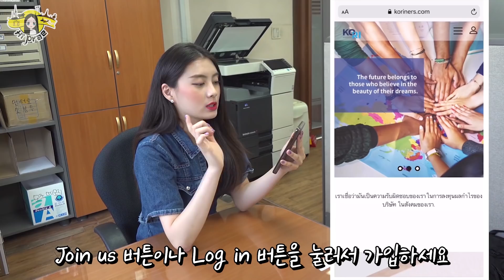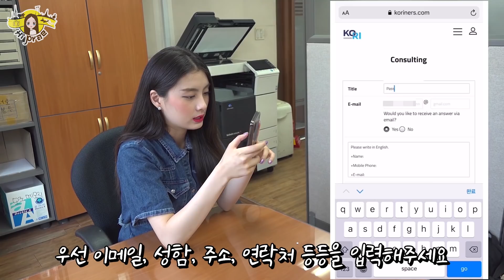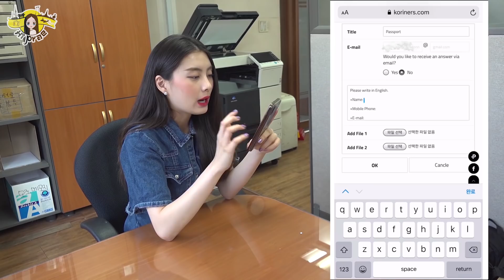ผีน้อย โดนหลอกมาทำงานที่เกาหลี กลับบ้านไม่ได้ทำยังไง 태국은 불법체류의 나라다? 악플 해명하겠습니다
하이프래 채널은 태국에서 한국으로 유학 온 태국소녀 '프래'의 한국과 태국에 관한 이야기를 다루는 채널입니다.